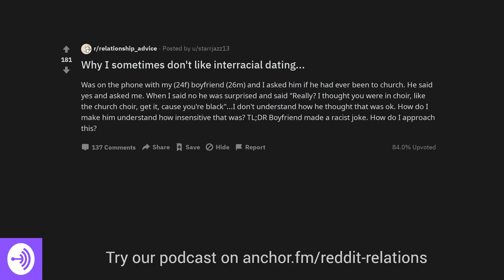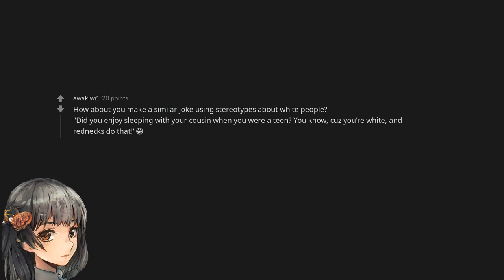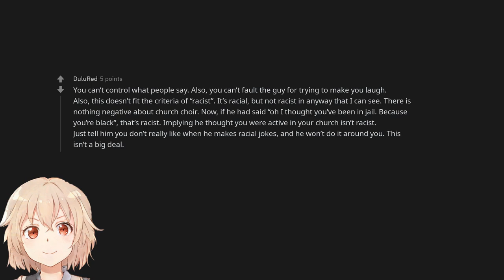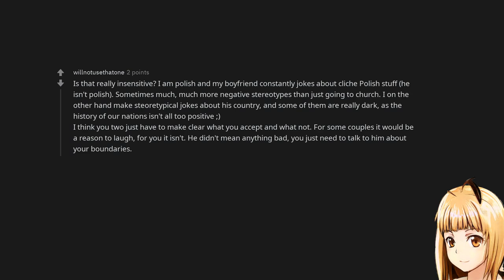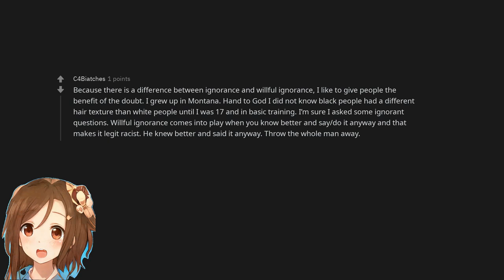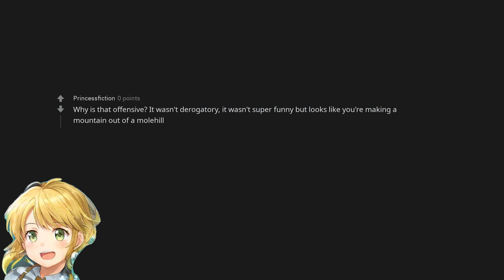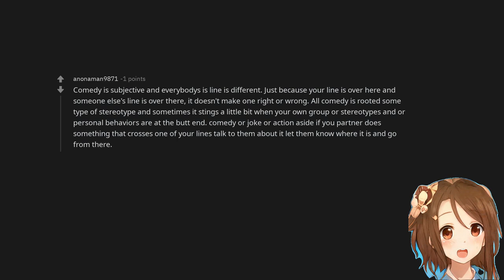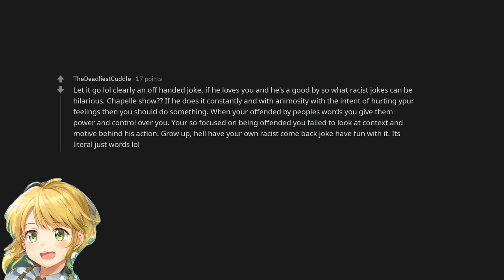Why I sometimes don't like interracial dating...